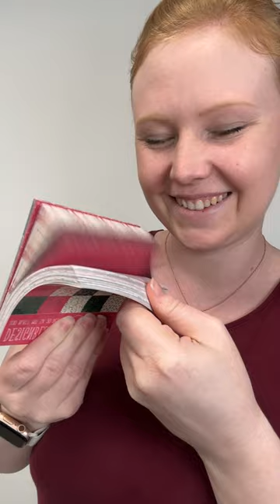Origami Schmetterling in wenigen Minuten falten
Du hast Lust auf mehr Anleitungen zum Malen und kreative DIY-Ideen?